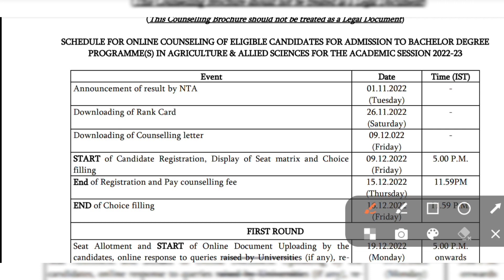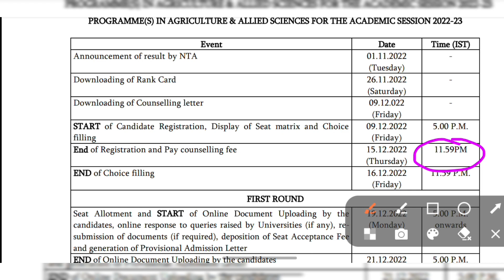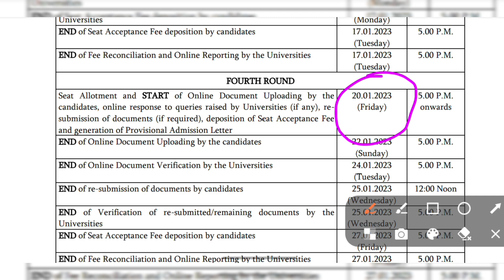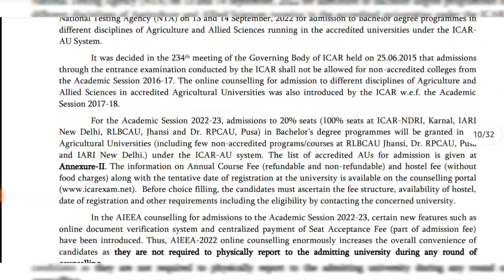ICAR UG COUNSELLING LATEST OFFICIAL UPDATE 2022 // ICAR ALL ROUND COUNCLLING COMPLETE PROCESS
HangTag's:-🚫
🚫Doubt Topic's :-
• ► ICAR Twitter Campaign 2022
• ► icar 2022 counselling schedule
• ► how to enroll in icar counselling
• ► icar 2022 counselling kab se hoga

KeyWord🔎(Ignore) -
AGRI NEWS icar
icar agri news  channel